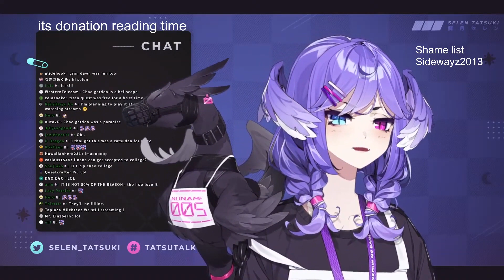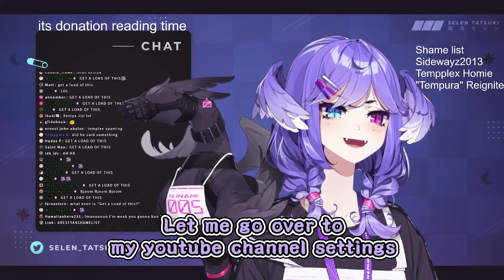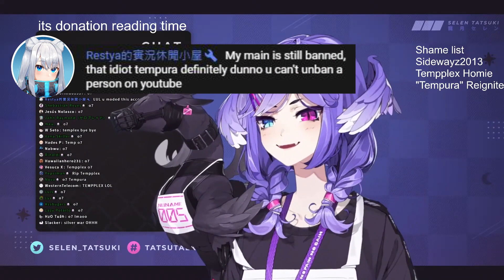Selen ban Tempplex for abusing mode power and raise back Restya as mod【Selen Tatsuki | NijisanjiEN】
Selen's Toxic Channel will try to provide all the joys and laugh of Selen.
Watch it through and i know you will like this Lunar Sky Dragooon.
There will be clips and maybe some translation if i'm not busy.